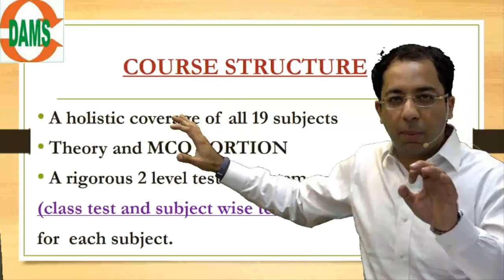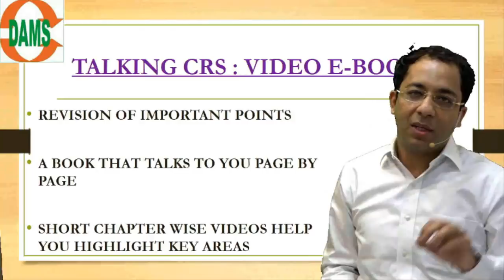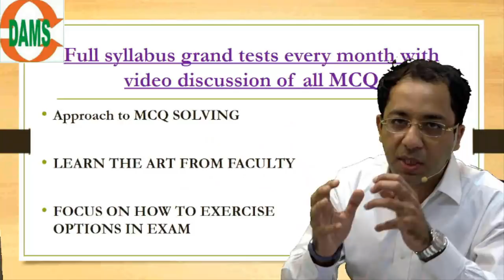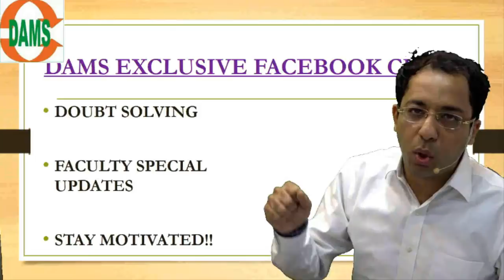DAMS Regular Course features by Dr. Sumer Sethi